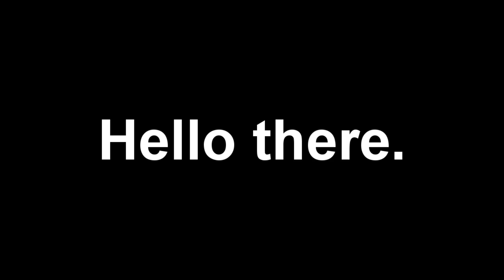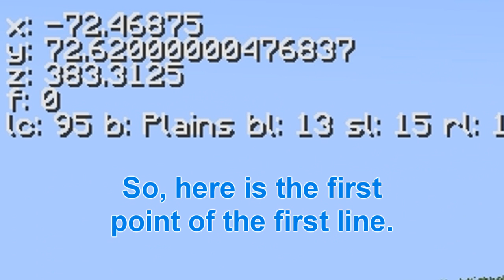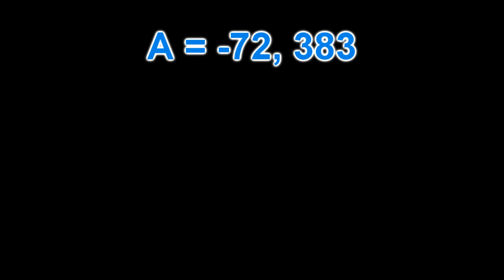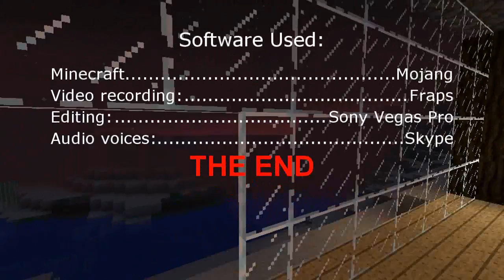Minecraft Tutorial - How to find a Stronghold using Math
This is just a video I made for a math project.